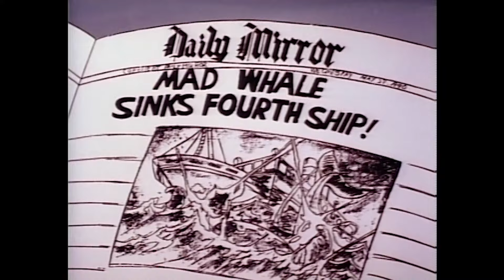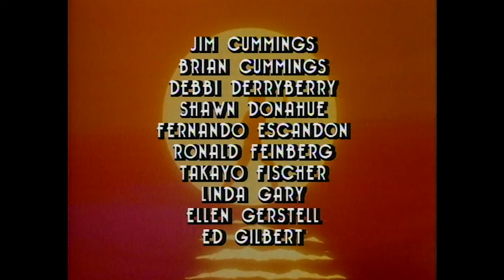The Karate Kid | The Hunt | Full Episode | Indoor Recess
Miyagi, Daniel, and Taki track the shrine to Norway, where it has been swallowed by a whale that has been attacking whaling ships, and they join the crew of a fishing boat in hopes of finding the whale.